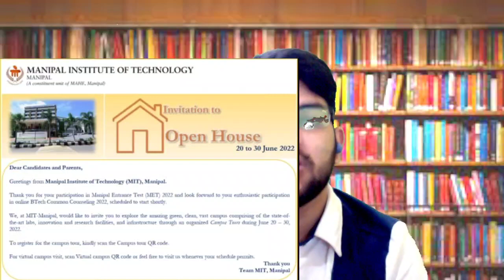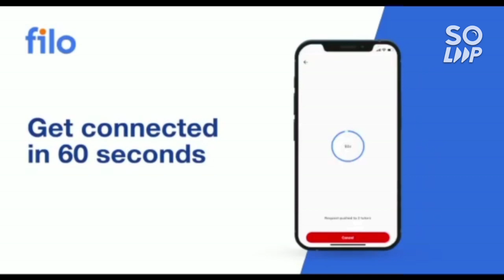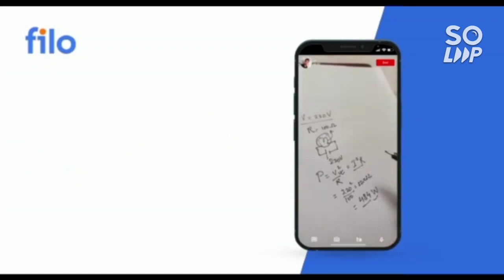Manipal Counseling 2022 date announced 🔥 | MET 2022 counseling